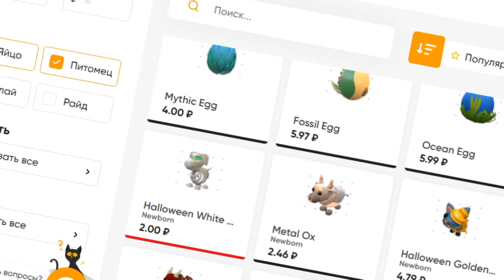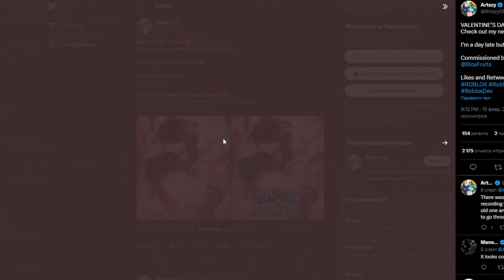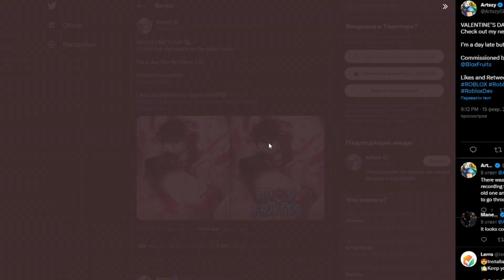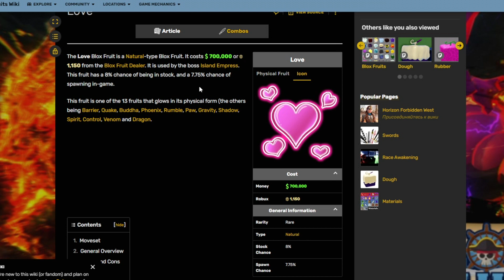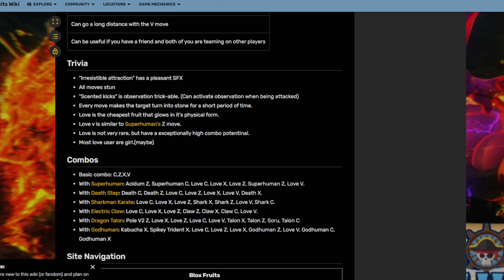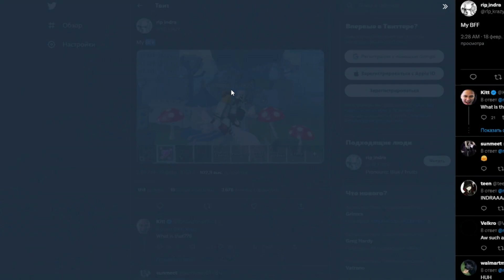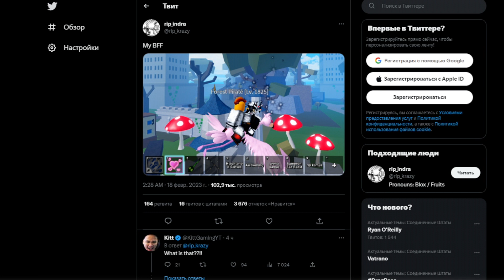БЛОКС ФРУТС РАЗДАЧА, ИВЕНТ, ЛЮБОВЬ в2, ФЛАМИНГО 🦩 РОБЛОКС ВАН ПИС Blox Fruits🤩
Новое видео роблокс БЛОКС ФРУТС РАЗДАЧА, ИВЕНТ, ЛЮБОВЬ в2, ФЛАМИНГО 🦩 РОБЛОКС ВАН ПИС Blox Fruits🤩. Плейс сделан по популярному аниме ВАН ПИС. Большой открытый мир. Мобы и боссы. Фрукты и оружие. Большое приключение Луффи и пиратов в блокс фрутс 2023.

Блокс Фрутс Коды 2023:
GAMER_ROBOT_1M
ADMINGIVEAWAY - 20 minutes of 2x XP.
SUBGAMERROBOT_RESET - сброс статов

Who Is KoPanda - a unique channel bursting with fun, positive, happy energy featuring popular videos on Roblox Roleplay Simulators, Ro Ghoul, Shindo life Anime Fighting Simulator, Roblox Naruto, Tower Battles, Ninja Legends, Murder Mystery, Adopt Me, Minecraft, CS GO, Brawl Stars, GTA 5 gameplay and much more!!! Thanks for checking us out.